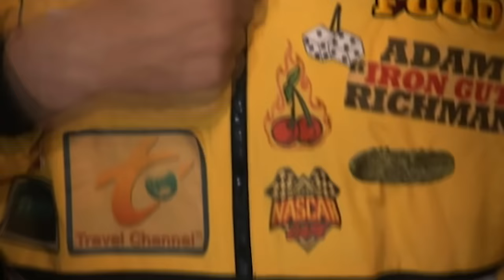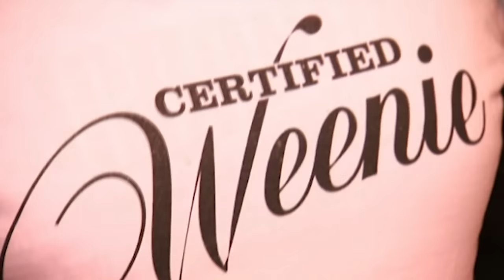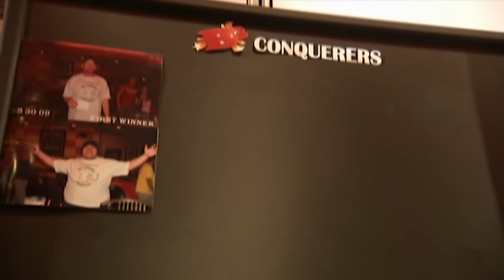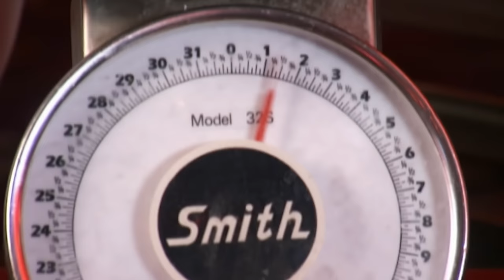Adam Vs The Big Badass Burrito Challenge | Man v Food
Adam is in Las Vegas to visit the NASCAR Cafe in an attempt to beat the Big Badass Burrito Challenge; a 6-pound burrito filled with lettuce, rice, beans, cheese, jalapeños, slow-cooked pulled beef and nacho cheese sauce! All wrapped in four 16 inch tortillas, drizzled with more beef sauce, cheese, tomatoes, black olives, scallions and finally topped off with generous scoops of sour cream and guacamole. Can he beat it?